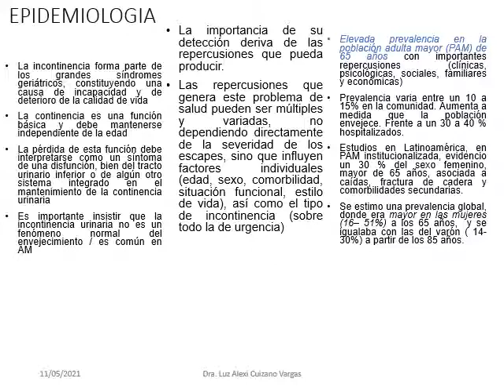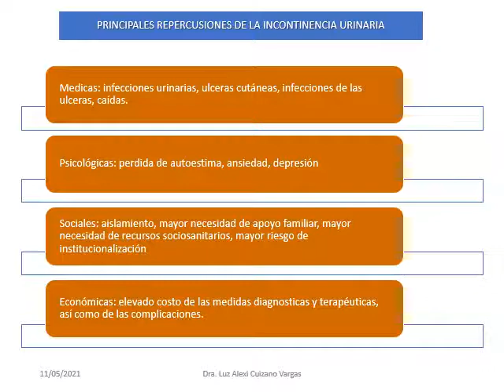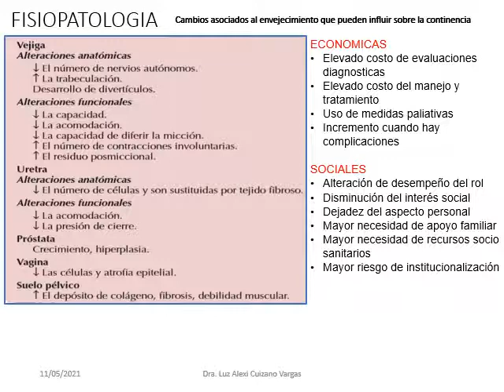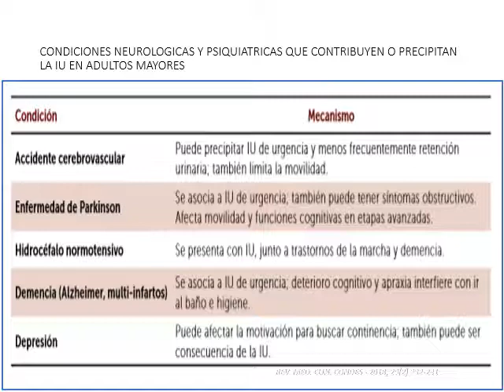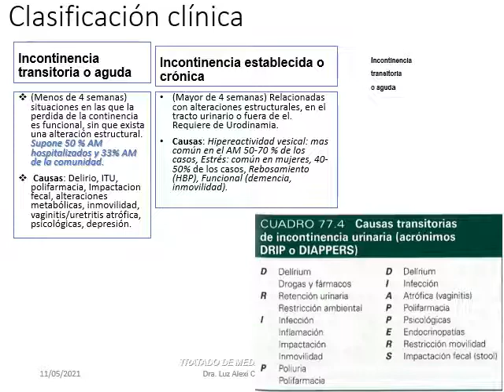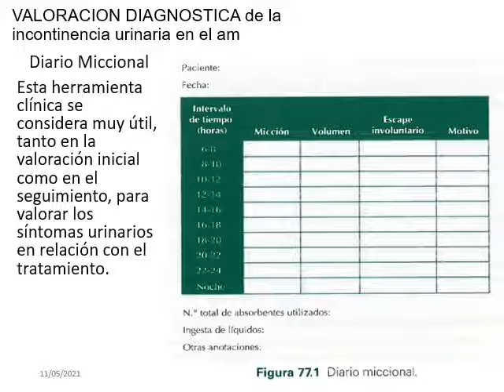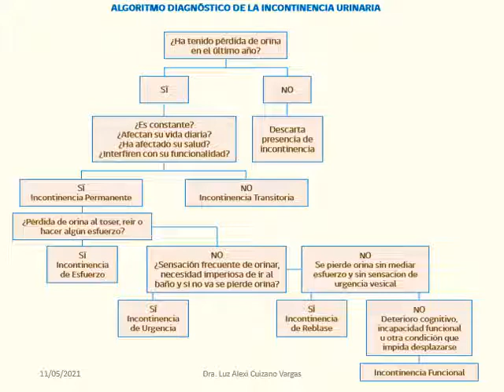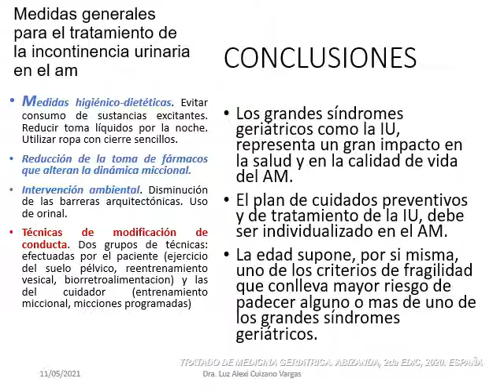CLASE INCONTINENCIA URINARIA DRA CUIZANO